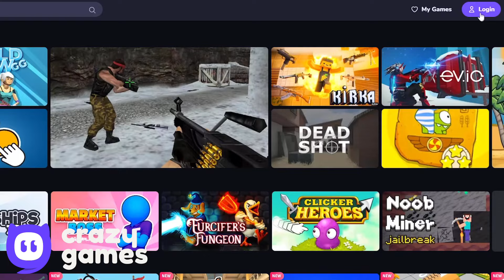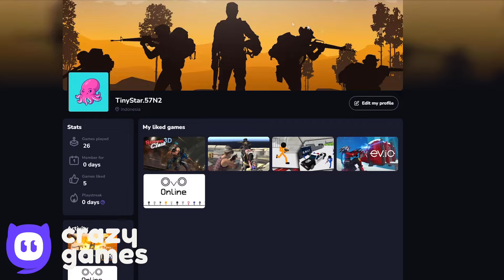Soccerball - All Levels - No Music - Speedrunning Gameplay - Gameplay Volume 1,2,3,4,5